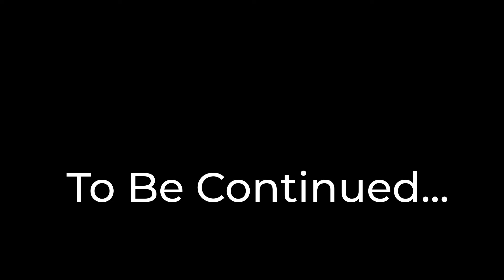INFP FAILS at Making a 30 Facts About Me | Part One | INFP Personality Type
So I attempted to make a 30 Facts About Me...it didn't go so well...here's what happened (Part 1).

So I tried to make a '30 Facts About Me' video for my channel.  I failed terribly.  This is Part 1 ;)

I'm an Aussie Mum of 3 (almost) teenage boys and our family of 5 has lived in Europe for the past decade. My husband and I and our 3 sons lived in the U.K for 8 years and then Germany for 18 months.  We've recently moved back home to Queensland, Australia and we're excited to get our next adventure under way. At this point in time I am SO GRATEFUL that we have become more and more Minimal over the years. Having less stuff has made these transitions between countries and cities so much more doable!